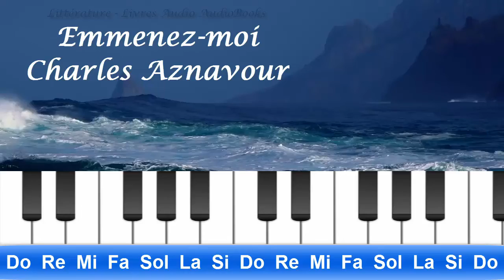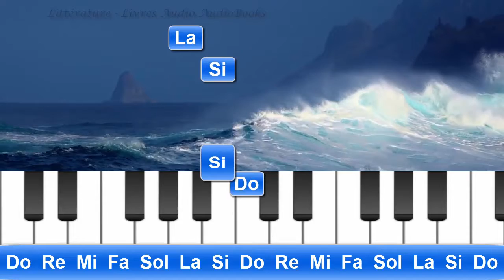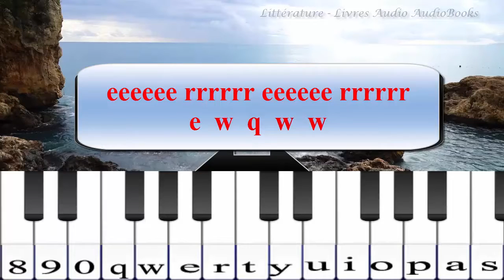Charles Aznavour - Emmenez-moi - tutoriel piano très facile et beau, notes et clavier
Sur le clavier ;
e  r  t  r  e  y  t   r  r  e  r  w  0
e  r  t  r  e  y   t  r  r  e  r  w  e
eeeeee rrrrrr eeeeee rrrrrr  e  w  q  w  w
tttttt yyyyyy ttttttt yyyyyyy  t  r  e  r  r
e  r  t  r  r  e  r  w  0
e  r  t  y  t  r  e  r  w  0
0  e  W  W  e  r  t  r  e
r  t  r  e  r  e  W  e

Avez-vous vu ?